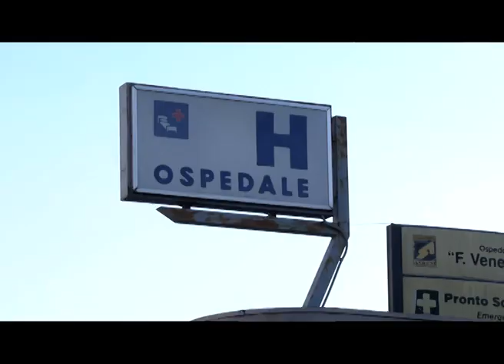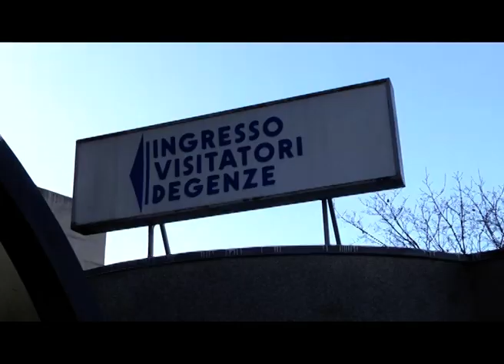Parla Bianchi: "Al Veneziale pienamente operativi!"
In questa delicata fase dell'emergenza, il Primario del reparto di Ortopedia del "Veneziale" dott. Enzo Bianchi sottolinea il quotidiano sforzo profuso dal personale della struttura.  L'intervista...